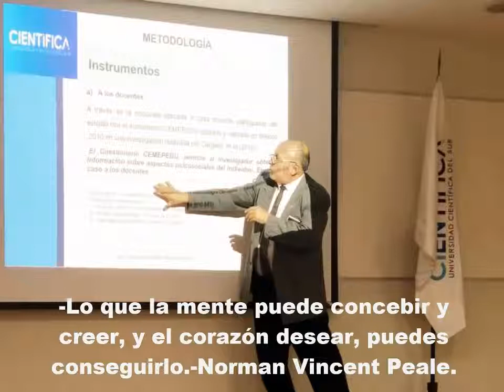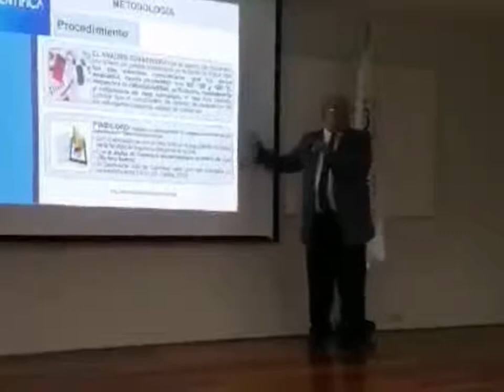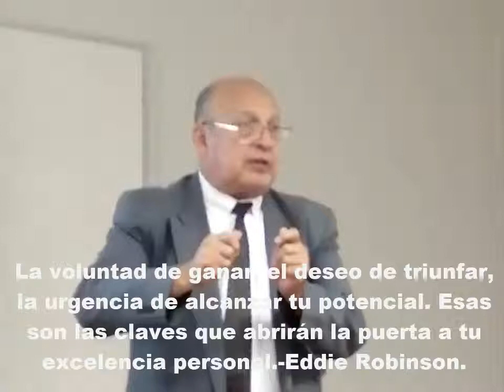SUSTENTACIÓN DE TESIS DE GRADO: MG ARTURO SEBASTÍAN RAMOS RIOFRIO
Arq. Arturo Sebastián Ramos Riofrío
ESCUELA DE POSTGRADO
UNIVERSIDAD CIENTÍFICA DEL SUR
SUSTENTACIÓN “ESTRATEGIAS DIDÁCTICAS DEL DOCENTE UNIVERSITARIO Y RENDIMIENTO ACADÉMICO EN LA ASIGNATURA DEL DISEÑO EN ESTUDIANTES DE INGENIERÍA DE UNA UNIVERSIDAD PÚBLICA DE LIMA 2018”.